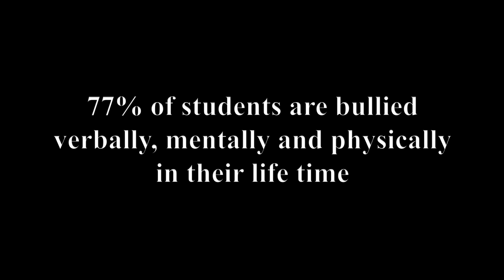Anti-Bullying PSA - Suicide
This is an anti-bullying psa that was produced by West Bridgewater high school students for TV1 class.  This psa shows how someone who is being bullied can have a tragic response.